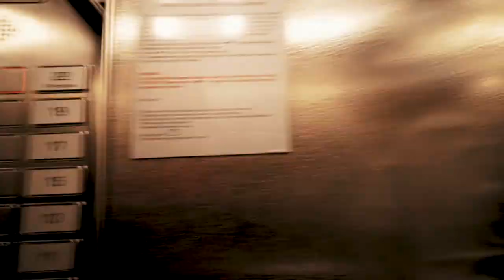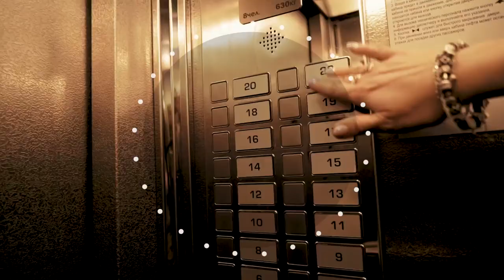Жизнь прекрасна - 30.09.20